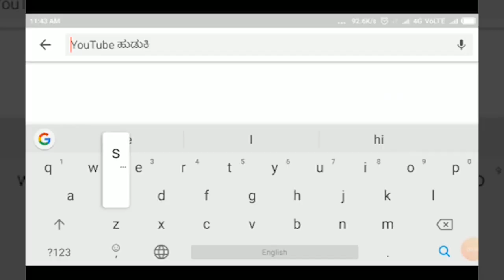NIPPANI- ಸದಲಗಾ ಕೇಂದ್ರೀಯ ವಿದ್ಯಾಲಯಕ್ಕೆ ಜೊಲ್ಲೆ ಅವರ ಪ್ರಯತ್ನದಿಂದ 22 ಕೋಟಿ 17 ಲಕ್ಷ ರೂ. ಮಂಜೂರಿ||SATYAM TV